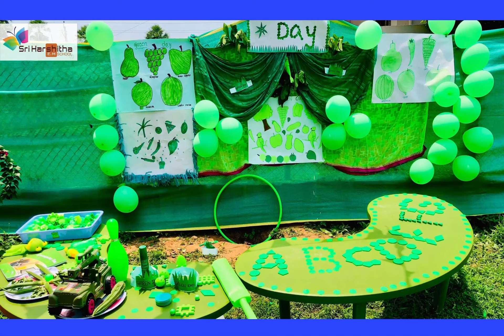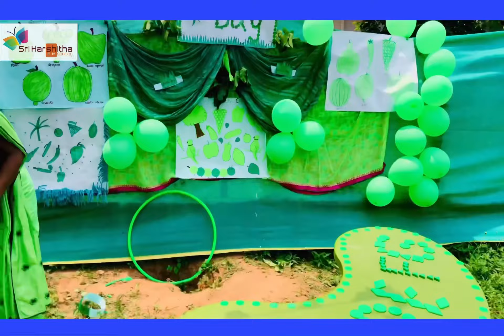Pre primary Green colour day celebrations at